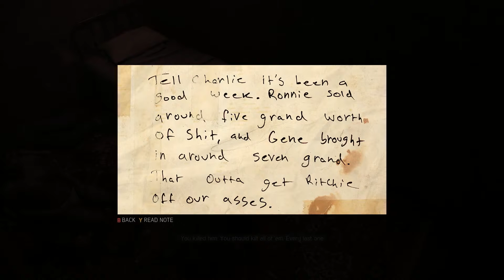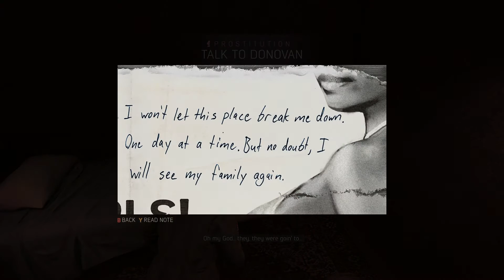MAFIA III (FPS Unlocked) i7-920 @ 4.1GHz R9 390X OC Part 5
the game is better off @ 30fps, it is horribly optmized goes from 58 to 29 every 5-10seconds even while standing.

AVERAGE:35-44 too unstable to tell that's why i'm ranging it like this.

a friend running i7 6700k and a GTX 1080p says he can't reach 60fps most of the time stays in 45-49